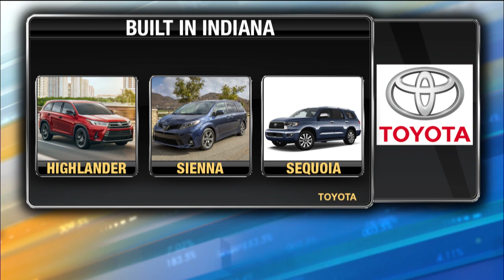Toyota recruiting hundreds of US workers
Toyota is looking for hundreds of workers from all over the country to staff its Indiana plant.